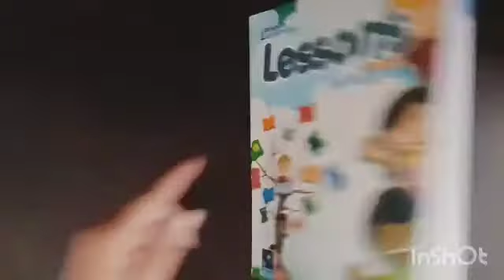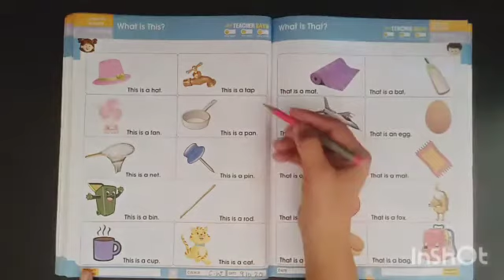UKG - ENGLISH - 09.10.2020 - CONCEPT OF THIS